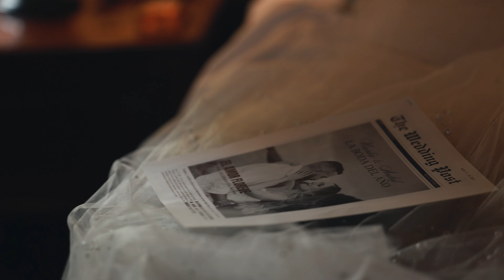Vianka & Anibal - Wedding Highlights Feature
Vianka & Anibal's Beautiful Wedding at San Antonio de Padua Church and Royal Isabela

Join us in celebrating the stunning union of Vianka and Anibal. Their special day began with an enchanting ceremony at the historic San Antonio de Padua Church in Isabela. Surrounded by the beauty and solemnity of this sacred place, their vows were a testament to their love and commitment.

The celebration continued at the exquisite Royal Isabela, set against the dramatic backdrop of its breathtaking cliffs and natural beauty. The venue’s sweeping ocean views and lush landscapes created a perfect setting for this unforgettable occasion. From heartfelt speeches to joyous dancing, every moment was filled with love and happiness. Experience the magic of Vianka and Anibal's wedding day and share in their unforgettable journey.